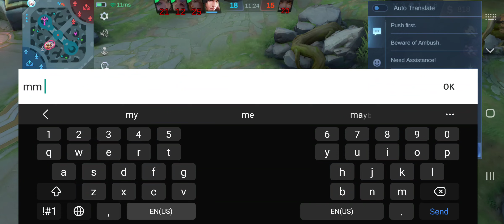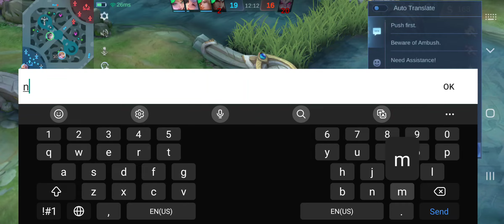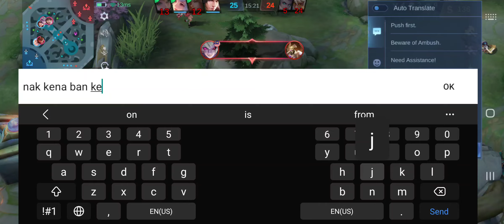9 February 2024